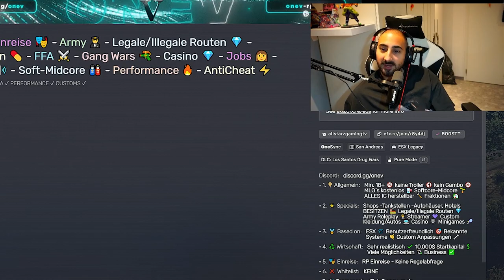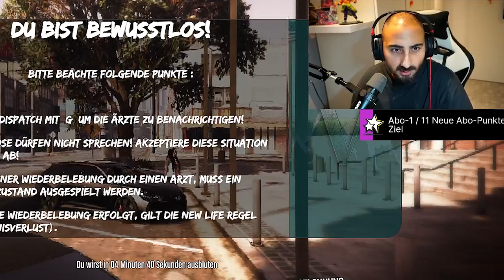DER GEFANGENSTE SERVER ALLERZEITEN! ( BEEF..!)⛓️😡 | TEIL 1